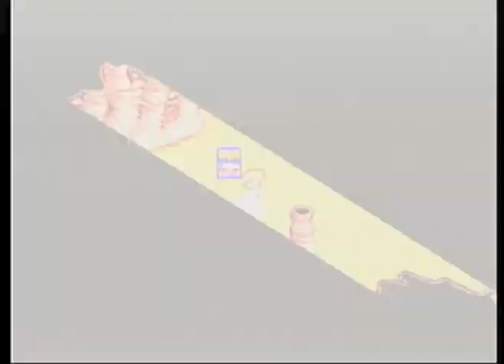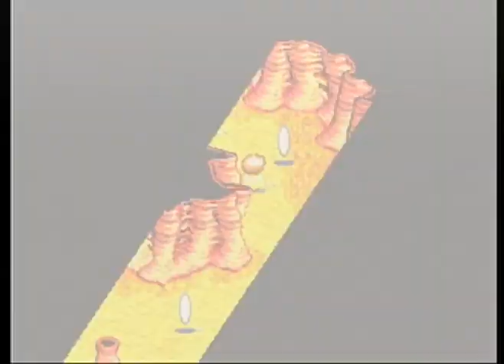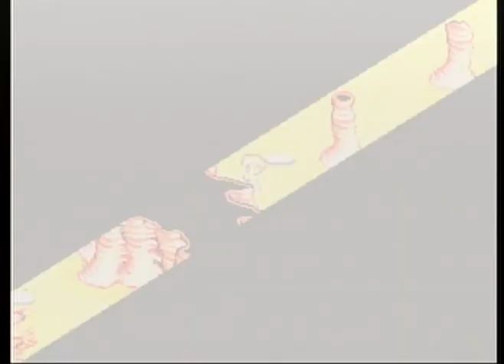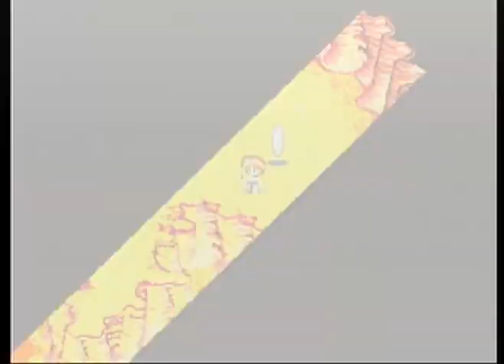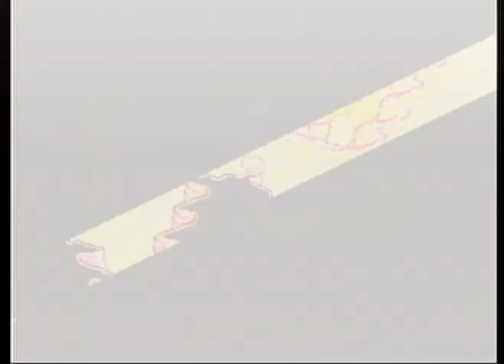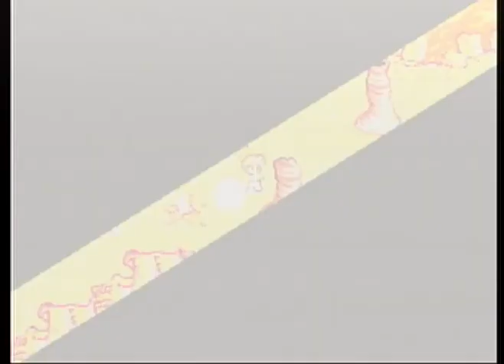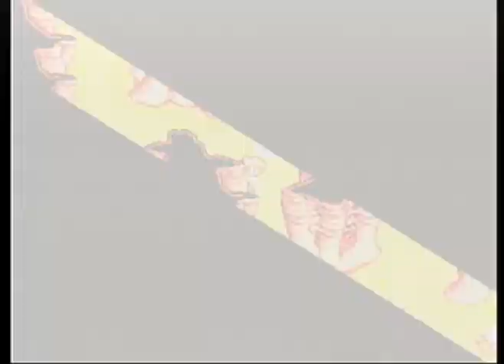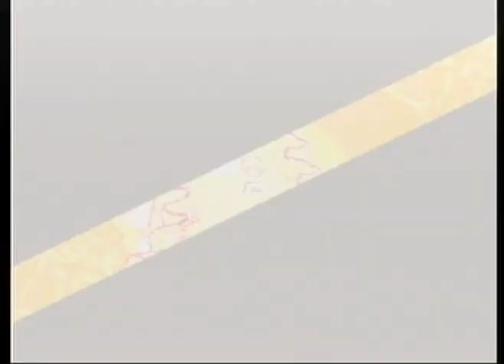Lunar 2 Eternal Blue playthrough sega saturn 23 / boss : Red Fiend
Nall appears and has a heart to heart talk with Ruby.
into the red dragon caves to free the red dragon.
Boss Fight; Red Fiend